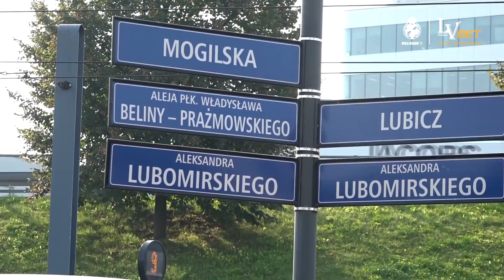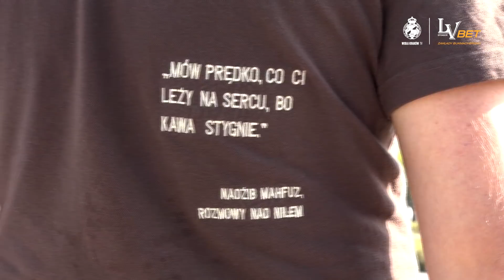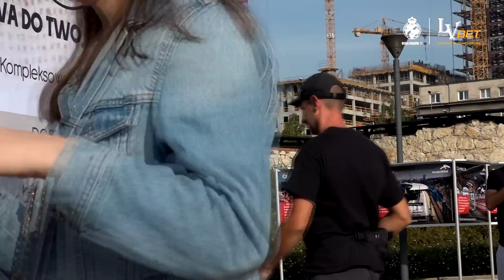Wisła budzi Kraków do życia!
A czy Wy rozbudziliście się kawą od Wiślaków? :)
I nikomu go nie oddamy!